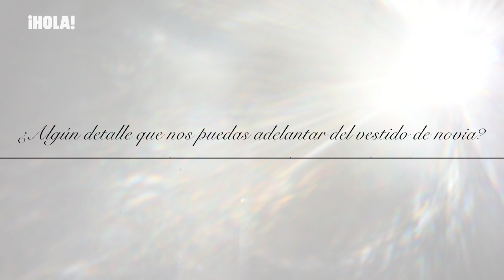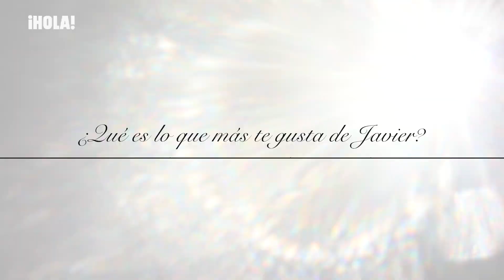Así fue el 'making of' de la reveladora entrevista de Elena Tablada en ¡HOLA!